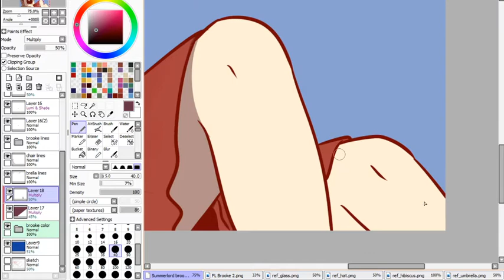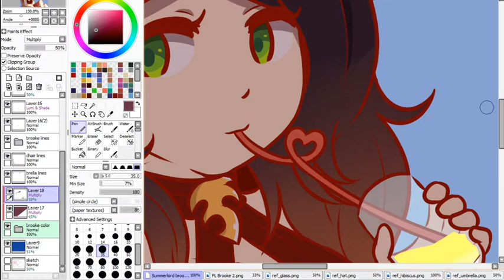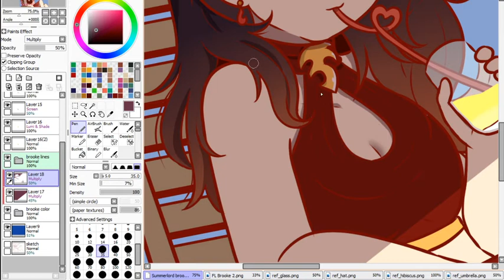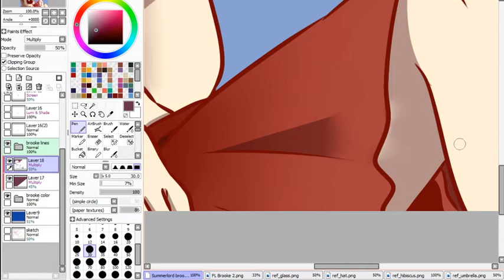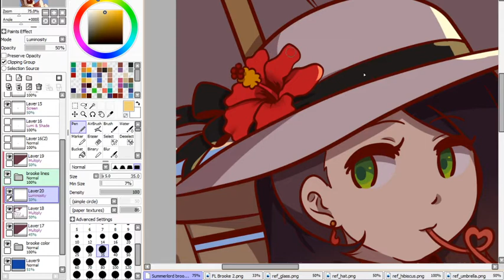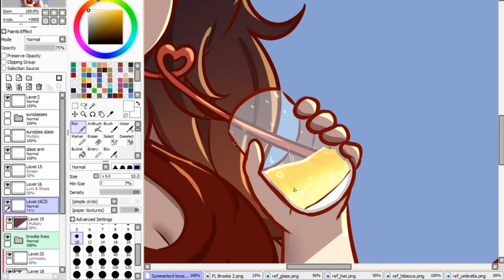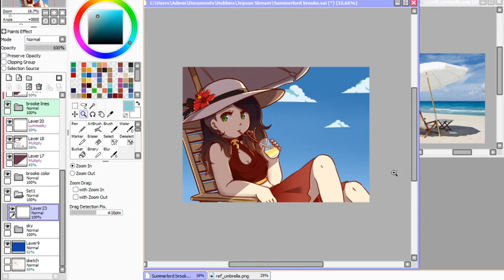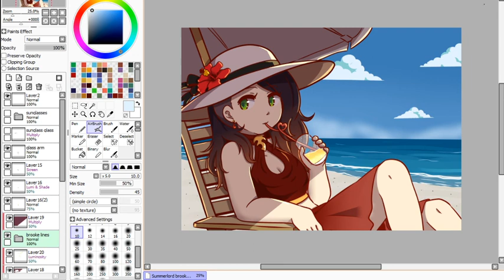Summerlord Brooke - July 22, 2020 Art Stream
This was an art stream I did on July 22, 2020 on my twitch channel! I finished off the piece Summerlord Brooke, the first bigger piece I've done in a while! Uploading it for archive purposes. :)